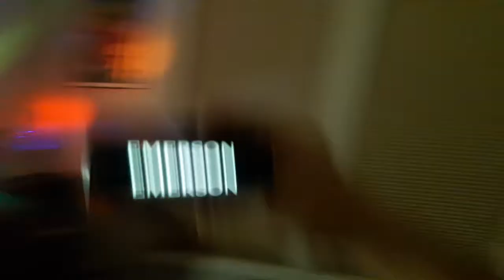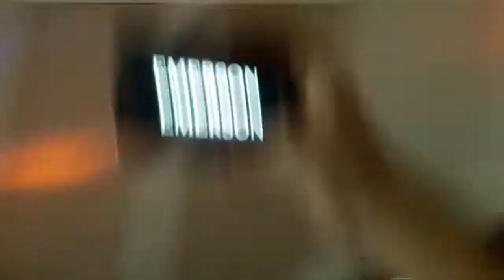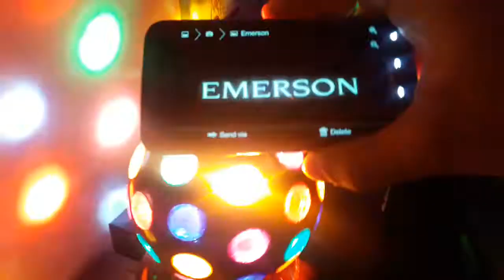Emerson - St Louis As The Lighting Machine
Emerson - St Louis As The Lighting Machine  Music Video 2018 Concert

Artist By Emerson